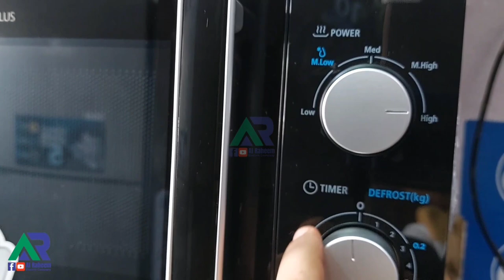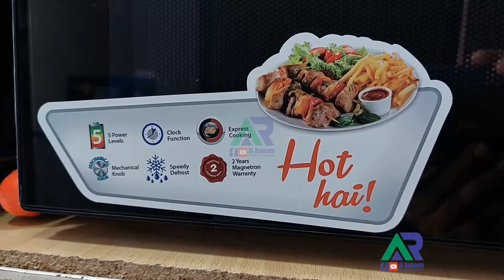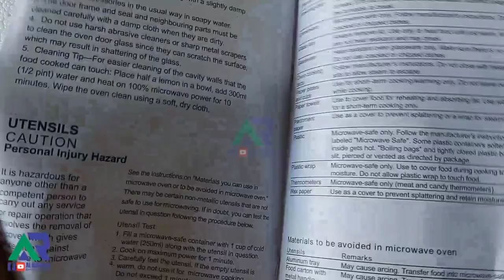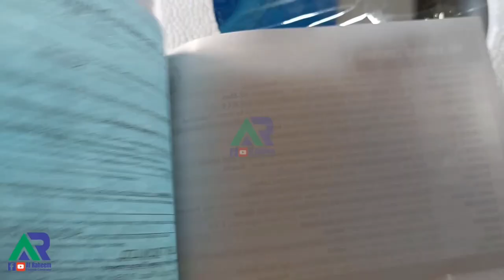PEL Pmo 20 bh microwave oven 20L black classic pluss manual oven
Model pmo 20bh classic pluss series.
Analogue control knob.
black colour..
Oven Capacity: 20litre
Rated Output Power (Microwave) 700watt. Rated Voltage 220-240v. Microwave Frequency 50hz.
Unit outside Dimension 432 x 325 x 254 mm, Cavity 310 x 295 x 215 mm...
Glass Tray Diameter 245 (inch, mm)...
Cavity 310 x 295 x 215 mm
Microwave Input 1050 Watt
2-year official brand warranty...
Voltage:220V ...
Automatically adjust weights and power levels for speedy defrosting...
Clock Function, Express Cooking,...
Child Lock...
6 power levels..